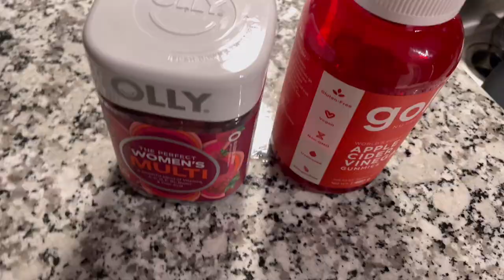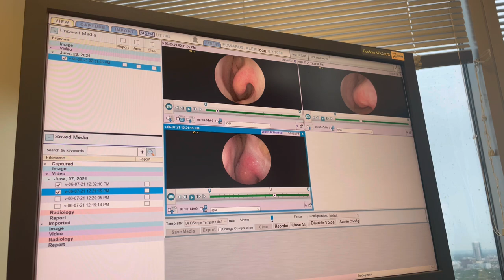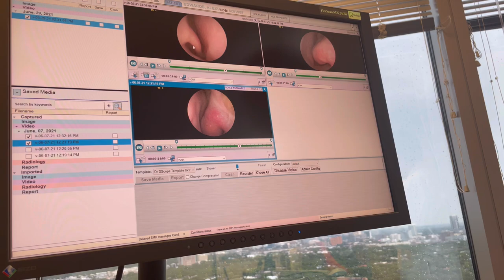A week in my life- Family Fun!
:: ABOUT ME::

Name: Alexia
Age: 33
Home: Houston, Texas Baby
Occupation: Texas Realtor  & Flight Attendant